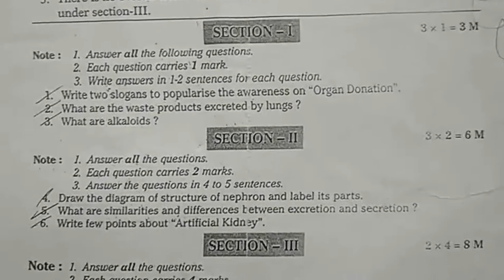Telangana 10th class students Lesson wise Assessment Biology Model Paper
Telangana TS 10th class Lesson wise Assessment Biology Paper on Excretion the wastage disposing system.
Hyderabad City High Schools x class examination model papers for science topics...